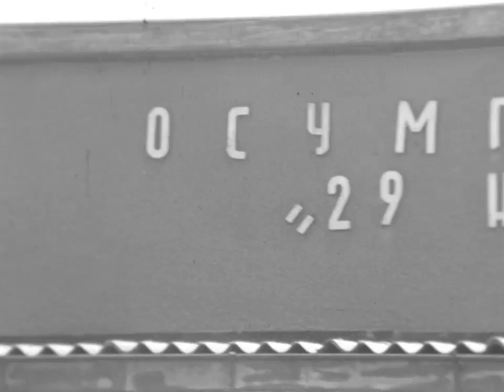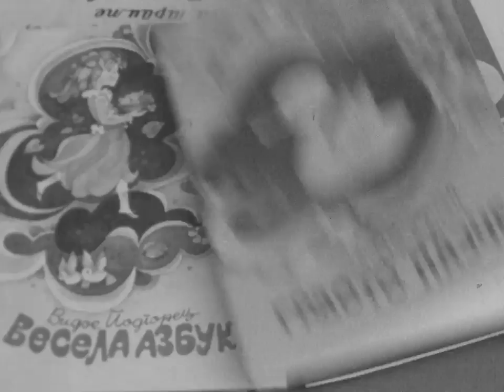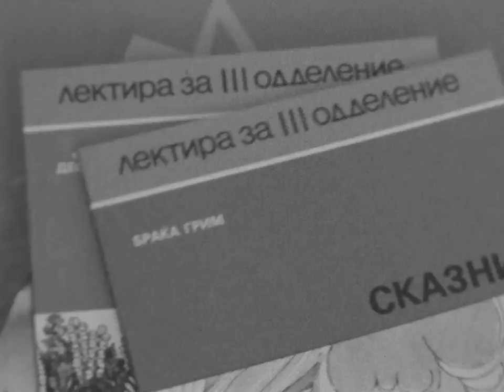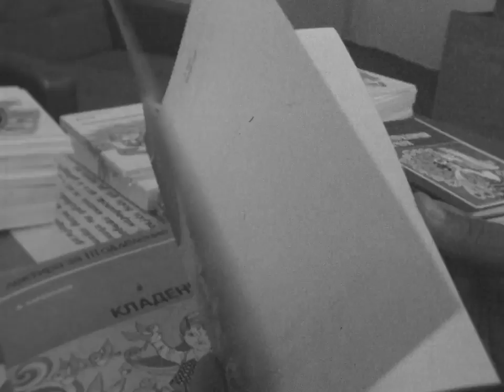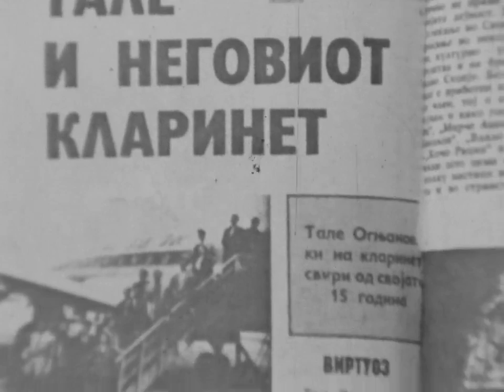Емисија за ООУ 29 Ноември (Владо Тасевски)/Раб. акции Плачковица 78, Братство-Единство и Мариово 78